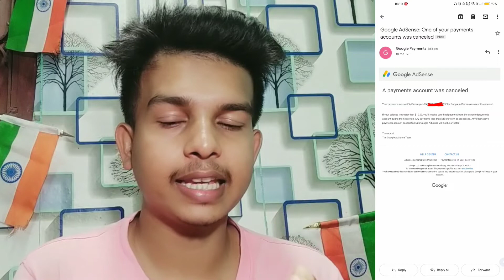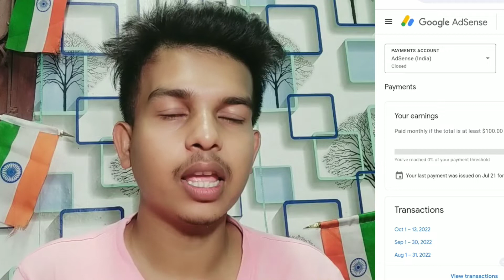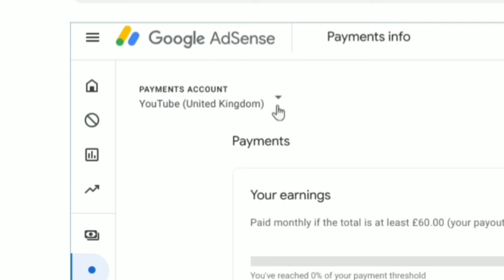google adsense one of your payment account was canceled | google adsense ban update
About this video --  google adsense one of your payment account was canceled

cover topic :-
google adsense one of your payment account was canceled
google adsense ban update
Google AdSense: One of your payments accounts was canceled

Captions Time : -

0:00 - into
0:05 google adsense one of your payment account was canceled | google adsense ban update

         like_comment_share__subscribe
subscribe_my_channel_like_share_commen